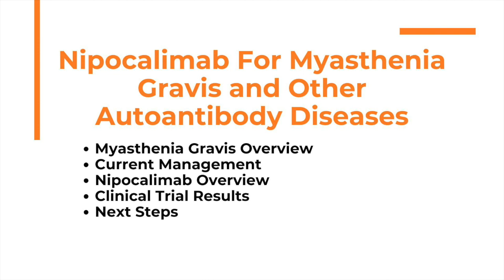Nipocalimab For Myasthenia Gravis and Other Autoantibody Diseases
Katie Abouzahr, MD, Vice President, Autoantibody Portfolio and Maternal Fetal Disease Area Leader at Johnson & Johnson, discusses nipocalimab for the treatment of myasthenia gravis and other autoantibody diseases.

Myasthenia gravis (MG) is a chronic autoimmune neuromuscular disease characterized by weakness of the skeletal muscles. Common symptoms include weakness of the muscles that control:

- The eye and eyelid
- Facial expressions
- Chewing
- Talking
- Swallowing

Weakness tends to increase during periods of activity and improve after periods of rest. The condition results from a defect in the transmission of nerve impulses to muscles. This is due to the presence of antibodies against the acetylcholine receptor. The exact reason this occurs is not known.

Nipocalimab is a monoclonal antibody that targets FcRn, reducing the levels of circulating immunoglobulin G (IgG) antibody. In addition to myasthenia gravis, the therapy is being developed for other diseases, such as, rheumatoid arthritis, warm autoimmune hemolytic anemia (wAIHA), and maternal fetal diseases, including hemolytic disease of the fetus and newborns.

The phase 3 VIVACITY study is a randomized, double-blind, placebo-controlled study evaluating the efficacy and safety of nipocalimab in adult patients with generalized myasthenia gravis. As Dr. Abouzahr explains, a statistically significant primary endpoint result of reduction in myasthenia gravis Activities of Daily Living (ADL) score over baseline from weeks 22 to 24 compared to placebo. Also described are the effects of nipocalimab’s rapid onset of action and sustainability.

Dr Abouzahr noted that the next steps for nipocalimab include submission to regulatory bodies to gain approval to treat patients with myasthenia gravis.

To learn more about myasthenia gravis and other rare neurological diseases,

Chapters:
Intro 00:00
Myasthenia Gravis Overview 00:50
Current Management 2:25
Nipocalimab Overview 4:25
Clinical Trial Results 7:31
Next Steps 10:10